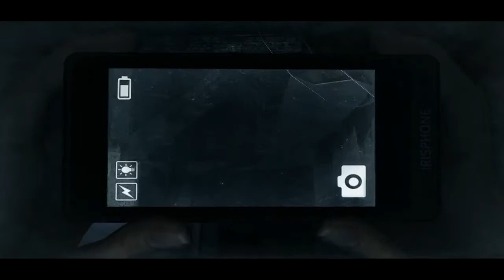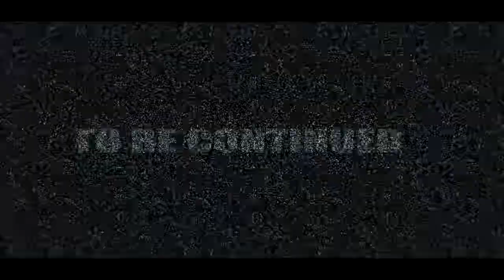DreadOut Walkthrough - Part 3 - Act 1 END - Scary shit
Ok so this the ending of act 1, scary shit imo, the sounds, just crazy, i played this game around 1 am ;p, goosebumps all over the place ;-)

Can't wait for act 2, to come out.

Greets,
Fringe Gaming